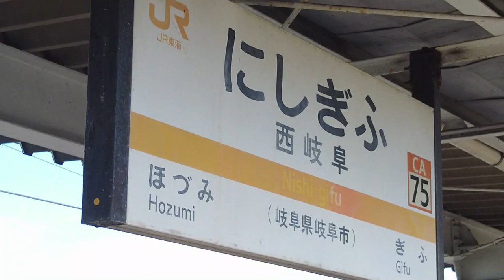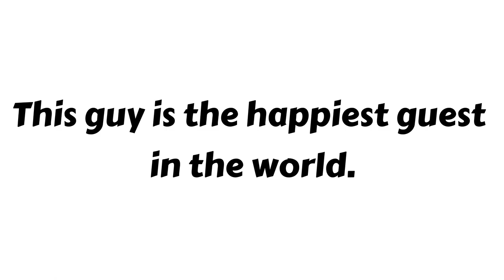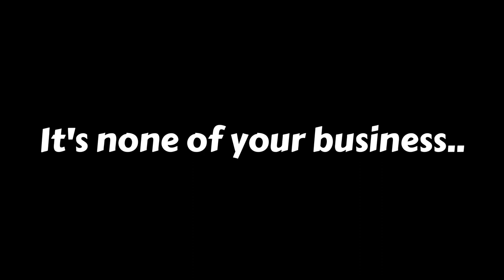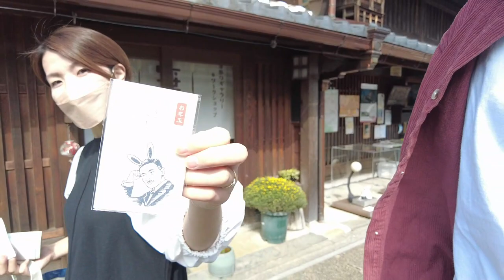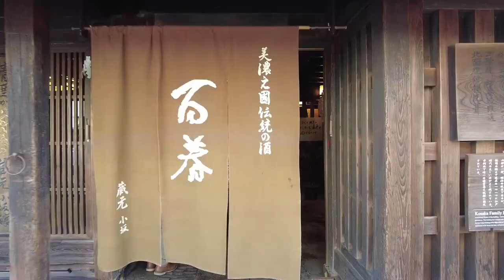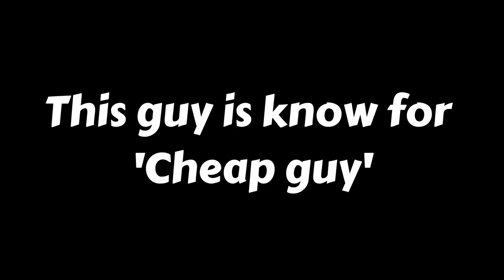Japan travel vlog/ Mino city (Gifu pref.) / UNESCO paper/ Sake shopping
Konnichiwa, this is Go!

I took a trip to Gifu in October 2022. I will upload some footage from the trip!

In this video, my friend took me to Mino area in Gifu prefecture.
You'll see a beautiful historical town which is famous for traditional Japanese Washi paper.
I did Sake shopping too!!
You can learn Japanese as well!

I'm Japanese (born and raised) and live in a city called Sendai in Japan at the moment.

I'll make unique videos about my daily life in Sendai.
Sendai is in Tohoku region and unfortunately is famous for the place that was attacked by Tsunami in 2011. It has beautiful nature, lovely history and great food which is really really attractive to tourists.

Also I love traveling and I will visit some friends all over Japan so I fill film that moment too.
I lived in Los Angeles for 2 years until September 2022. Now I am preparing to move to Mexico in 2023 so hopefully I'll record that  process as well.

Arigatou!!